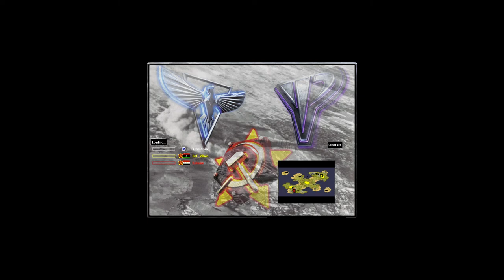Progrinder - Command & Conquer Red Alert 2 Yuri's Revenge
Yosef Anan#9239